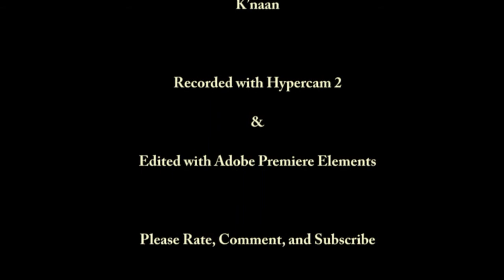RSMV - Waving Flag [HD]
Hi!  We tried some new things in this one. Hope you enjoy it.

500 views! 1/19/10
1000 views! 3/24/10
2000 views! 5/27/10
5000+ views! July 2010